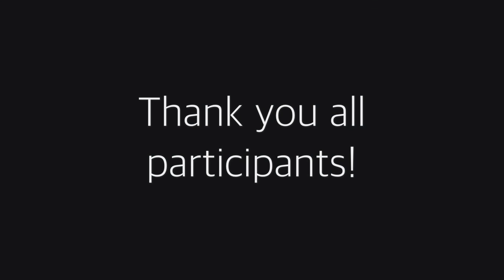KALI DE MANO CAMP